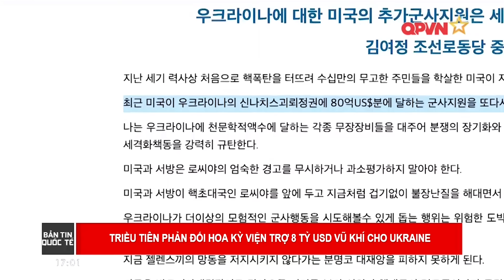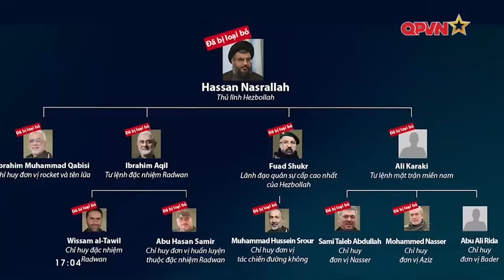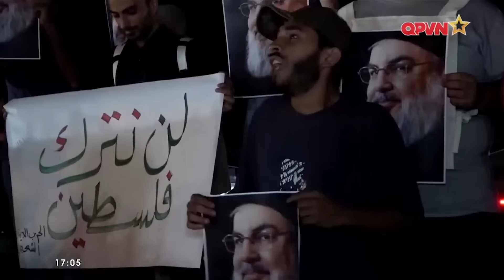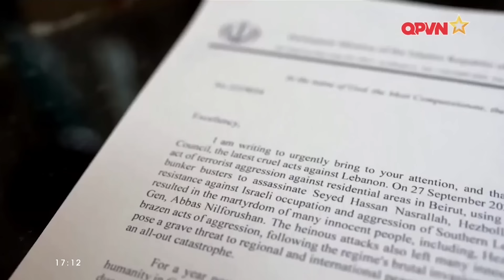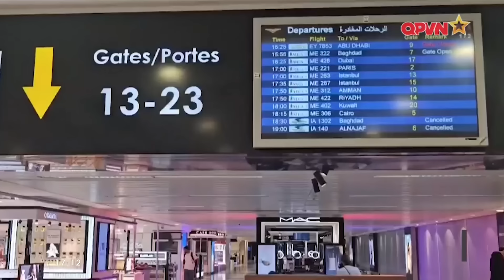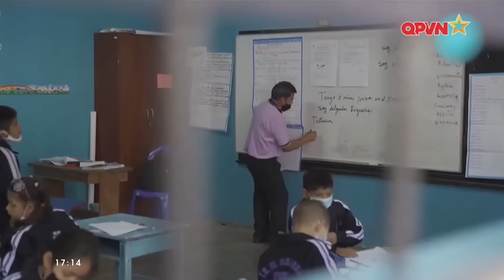📺SBQS | Thắng thế, Israel có tiến tới "nhổ cỏ tận gốc" diệt sạch Hezbollah ở Lebanon?